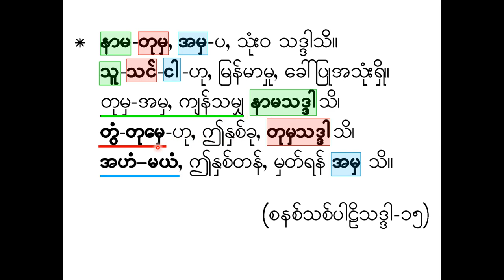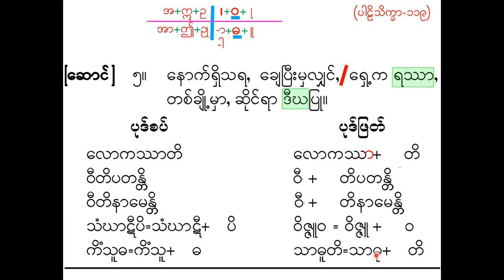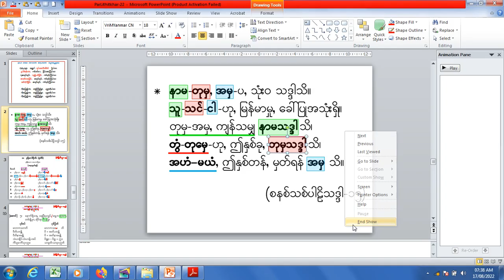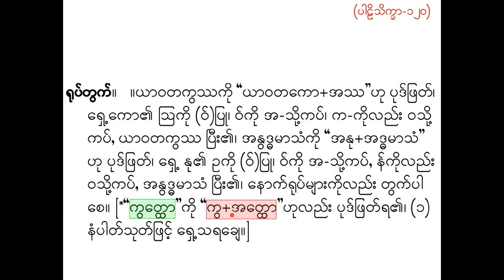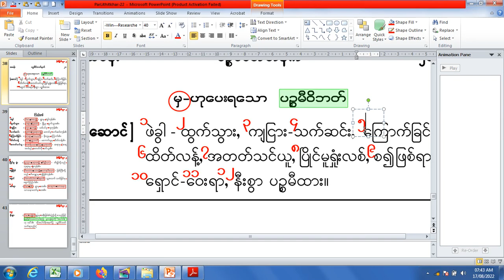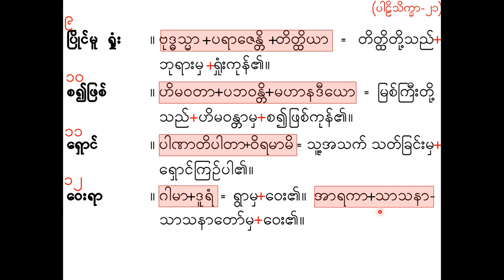ParLithitkhar 22 ပါဠိသိက္ခာ-၂၂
နှာ(၁၂၀)ရုပ်တွက်၊ နှာ(၂၁)ပဉ္စမီဝိဘတ်ထားရာ(၁၂)ဌာန၊ အနက်ပေး၊